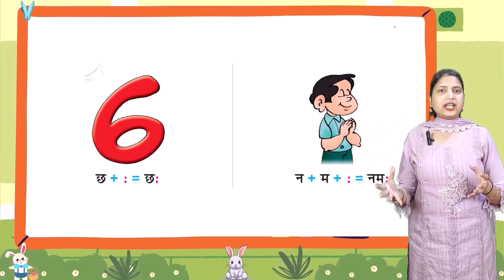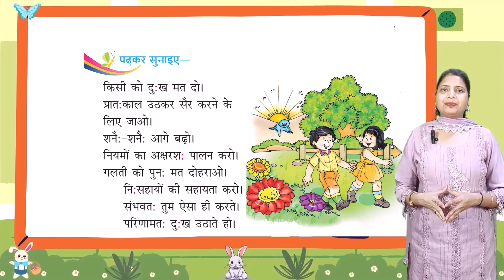Swar CH 16